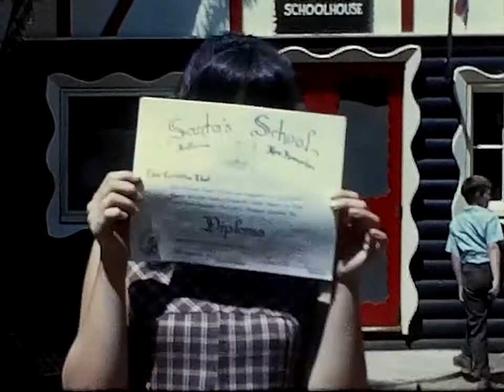1968 - Santa's Village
Edith F. Hahn @ Santa's Village, Jefferson, NH